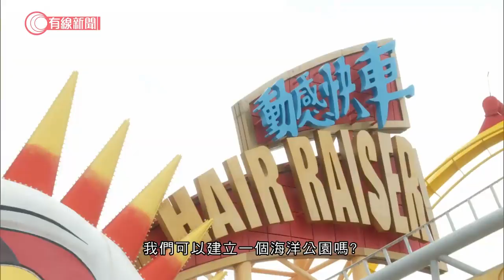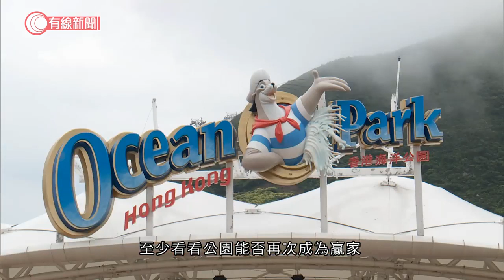海洋公園面臨倒閉危機 園內逾七千隻動物何去何從？ - 20200521 - 香港新聞 - 有線新聞 CABLE News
【倒閉危機】 園內最為港人熟悉的大熊貓「安安」年屆33歲，相等於人類的99歲，若撥款未能通過，或許要離開居住了21年的地方。曾經在海洋公園工作13年的盛智文，對公園的前景又有什麼看法呢？

相關影片:
1. 淨化空氣粒子？方圓一米都罩住你？；本台實測「抗疫神器」除菌咭功效 - 20200508 - 香港新聞 - 有線新聞 CABLE News
2. 疫情下失業率升至9年新高　一齊聽聽失業者的自白 - 20200502 - 香港新聞 - 有線新聞 CABLE News
3. 通訊局發警告 裁定頭條新聞污衊侮辱警方；港台：向感到被冒犯的警察致歉 本季《頭條新聞》播出後暫停 - 20200519 - 香港新聞 - 有線新聞 CABLE News